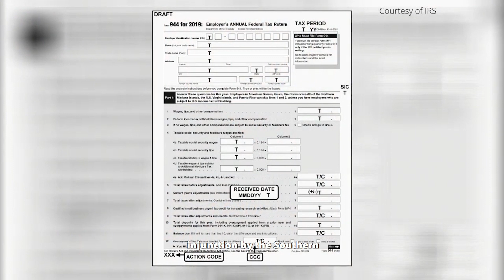President Trump's Public Charge Upheld—Except for NY, CT, and VT—Except for NY, CT, and VT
The Southern District Of New York Issued Nationwide Injunctions that will prohibit the enforcement of the 2019 public charge rules of inadmissibility. The U.S. Court Of Appeals for the second circuit ordered that the injunction will stay with the exception of three states within the second circuit. Connecticut, New York, And Vermont are all excluded from the 2019 public charge rules.

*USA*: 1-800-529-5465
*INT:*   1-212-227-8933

VISIT
Law Offices of Spar Bernstein
225 Broadway, 5th FL
New York, New York 10007